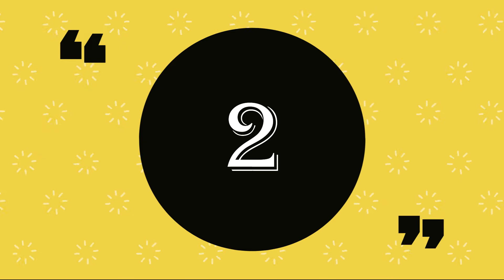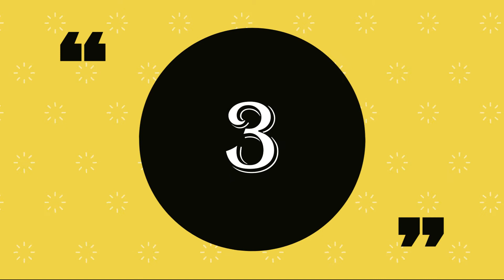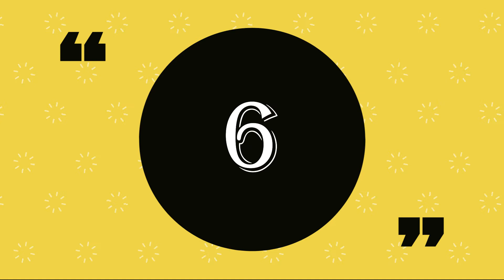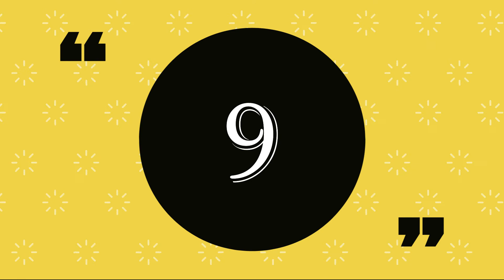Are you the Best Foodie? | Then Guess The Correct Logo | Favorite Snacks and Beverage Logo | Trivia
▶ IQ Tests
▶ Personality Tests
▶ Trick Question
▶ Funny Tests
▶ Riddles
▶ Mind Tricks
▶ Knowledge Test
▶ Brain Teasers
▶ Puzzle